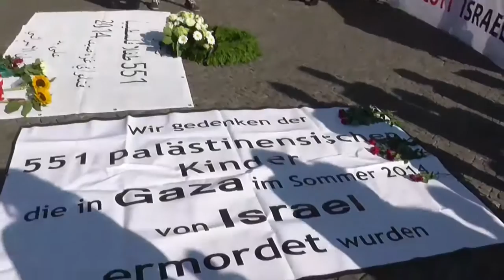Martin Lejeune: Vigil for GAZA: Lesung der Namen der Toten